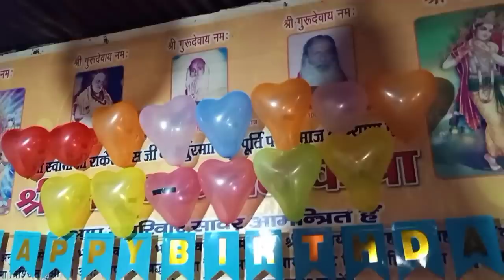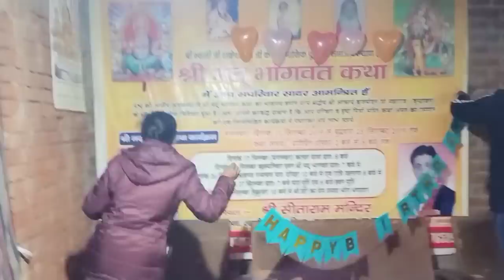My Birthday Celebration With Entire Family🎂🎉🥳🍬